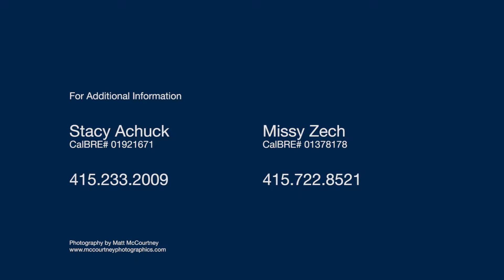560 Silverado Dr Tiburon CA | Tiburon Homes for Sale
SOLD!

560 Silverado Dr Tiburon CA
Presented by Stacy Achuck and Missy Zech